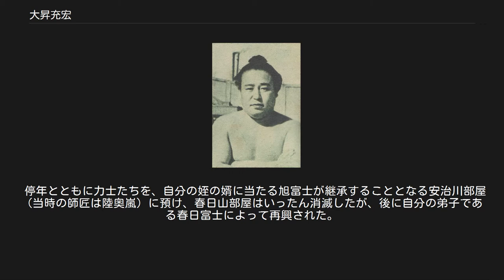大昇充宏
大昇（1955年1月より前） 大昇充宏（おおのぼり みつひろ、1925年8月1日 - 2009年3月1日）は、長野県北佐久郡軽井沢町出身の元大相撲力士。
本名は石田勇。
春日山部屋（一時立浪部屋）所属。
最高位は西前頭筆頭（1955年3月場所）。
得意手は左四つ、寄り、外掛け。
引退後は春日山部屋を経営して、後進の指導に尽くした。
 1941年1月場所、春日山部屋から初土俵を踏む。
藤川の四股名で昇進していったが、親方（元関脇・藤ノ川）が1946年限りで部屋を閉じ、幕下だった彼は立浪部屋に預けられることになった。
1949年1月場所、信州の四股名で十両昇進、すぐに大昇と改め、1951年1月場所に新入幕を果たした。
入幕2場所目の1951年5月場所は12勝3敗の好成績で生涯唯一の三賞となる敢闘賞を受賞した。
そのころは長身を利しての寄りが得意で、三役を期待する声もあったが、その後膝を痛めてからは、幕内中堅力士として終始してしまった。
それでも、1955年1月場所初日、新横綱の栃錦を小手投げで破る殊勲の星を挙げ、この場所前頭5枚目で栃錦戦の殊勲の星を含み、最終的に10勝5敗の好成績を挙げたが三役から平幕への陥落者が少なく、不運にも三役には僅かに届かず4枚番付を上げただけの西前頭筆頭が最高位となり、結局三役には届かなかった。
逆に前場所、同地位で8勝7敗ながら翌場所、小結に昇進した（鏡里、栃錦を破っての敢闘賞受賞と言う点もあるのか）宮錦とは番付の運・不運と言え対照的である。
 1955年、大関名寄岩が引退して春日山部屋を再興すると、移籍して春日山部屋所属となった。
1957年1月場所限りで引退してからは、押尾川を始めとしていくつもの名跡を借り株でしのぎながら過ごし、1971年1月場所後、名寄岩の死去に伴い春日山部屋を継承し、やっと安定して後進の指導に力を尽くした。
1982年から理事を4年間務め、1986年から監事を4年間務めた。
育てた幕内力士は春日富士一人であったが、停年直前の1990年7月場所で春日富士が敢闘賞を受賞して、面目を保つことができた。
 停年とともに力士たちを、自分の姪の婿に当たる旭富士が継承することとなる安治川部屋（当時の師匠は陸奥嵐）に預け、春日山部屋はいったん消滅したが、後に自分の弟子である春日富士によって再興された。
なお、春日山の名跡は、自身が年寄名跡取得に苦労したこともあり、ほぼ無償に近い最低限の金額で春日富士に譲渡したと言われている。
 2009年3月1日20時16分、急性肺炎の為に都内の病院で死去した。
83歳。